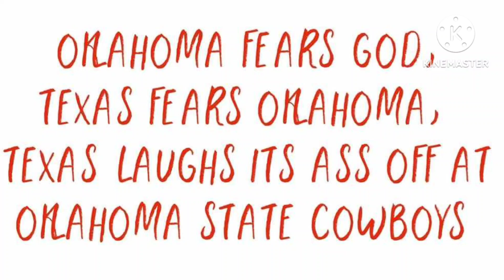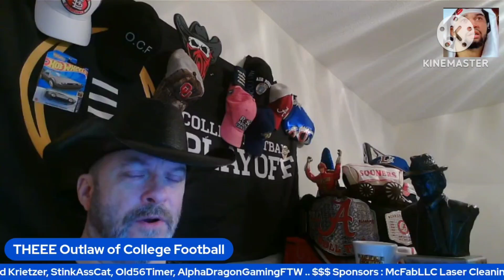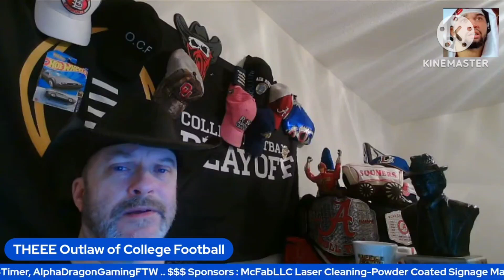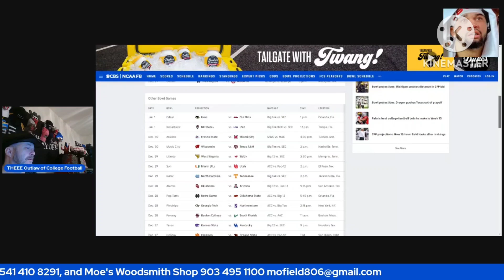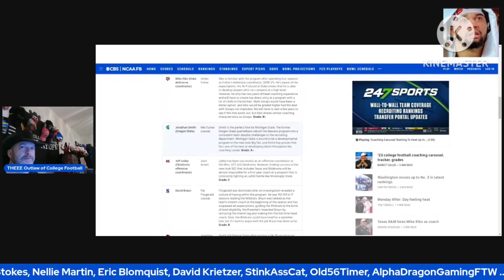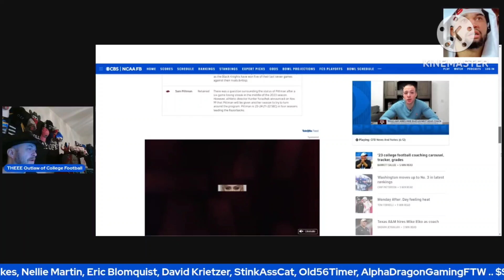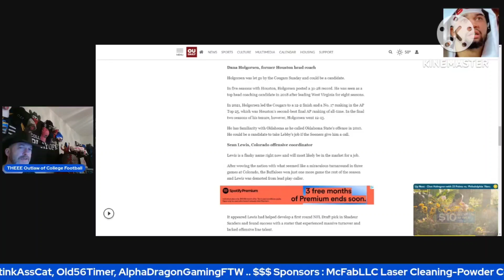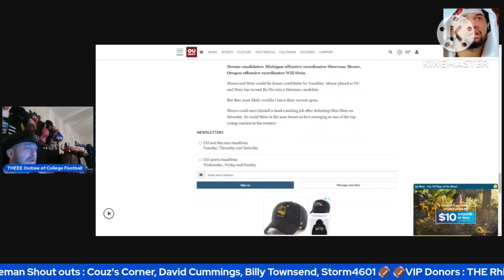College Football Playoff & Coaching Rumors | Oklahoma Offensive Coordinator Candidates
College Football Playoff Scenarios for the upcoming college football conference championship week.
College football coaching changes and rumors.
Oklahoma Sooners offensive coordinator candidates to replace Jeff Lebby